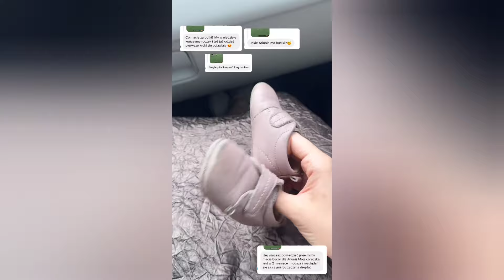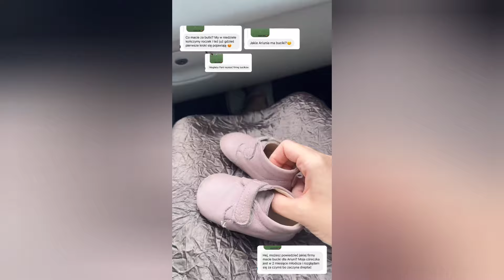LIL MASTI😭 SESJA ROCZKOWA😱😍 MAMA I CÓRKA😍